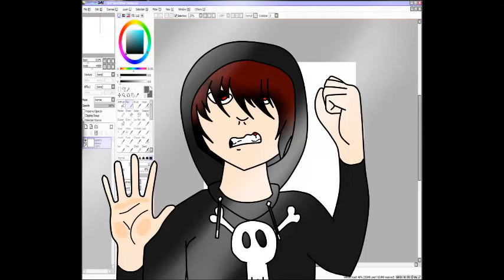Losing My Mind {Meme} Anime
This meme isnt that good it was hard for me to animate it sense im still not use to drawing anime!
i Will be doing more memes with anime styles!
SpeedPaint Scheduled for Tomorrow!